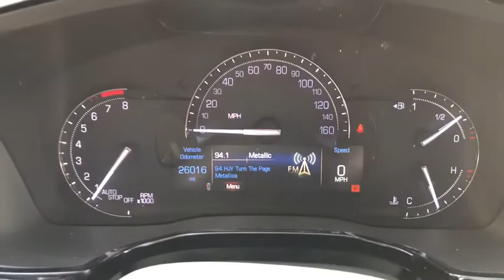2017 Cadillac XT5 Fall River, Dartmouth, New Bedford, Wareham, MA, Tiverton, RI 18041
Dark Granite Metallic  2017 Cadillac XT5 available in Fall River, Massachusetts at Prestige Auto Mart 1. Servicing the Dartmouth, New Bedford, Wareham, MA, Tiverton, RI area.

Just Arrived*** This is the vehicle for you if you're looking to get great gas mileage on your way to work*** CARFAX 1 owner and buyback guarantee. Less than 27k miles!!! You don't have to worry about depreciation on this lavish Vehicle!* Optional equipment includes: Radio: Cadillac CUE Info & Media Control w/Nav, Driver Awareness Package, (0 P) Dark Granite Metallic, Compact Spare Tire, All-Weather Floor Mats (LPO)...
Radio: Cadillac CUE Info & Media Control w/Nav, Driver Awareness Package, (0 P) Dark Granite Metallic, Compact Spare Tire, All-Weather Floor Mats (LPO), 3.6 liter V6 DOHC engine, 310 hp horsepower, 4 Doors, 4-wheel ABS brakes, 8-way power adjustable drivers seat, Air conditioning with dual zone climate control, Audio controls on steering wheel, Automatic Transmission, Clock - In-radio display, Compass, Cruise control, Driver memory seats, External temperature display, Front-wheel drive, Fuel economy EPA highway (mpg): 27 and EPA city (mpg): 19, Head airbags - Curtain 1st and 2nd row, Heated drivers seat, Heated passenger seat, Heated steering wheel, Leather seats, Memory settings for 2 drivers, Multi-function remote - Trunk/hatch/door/tailgatewindowsremote engine start, Overhead console - Mini with storage, Passenger Airbag, Power Activated Trunk/Hatch - Power liftgate, Power heated mirrors, Power windows with 4 one-touch, Rear spoiler - Lip, Remote power door locks, Remote window operation, Sunroof - Express open/close glass, Tachometer, Tilt and telescopic steering wheel, Traction control - ABS and driveline, Transmission controls on steering wheel - Gear shift controls, Trip computer, Universal remote transmitter, wireless phone connectivity